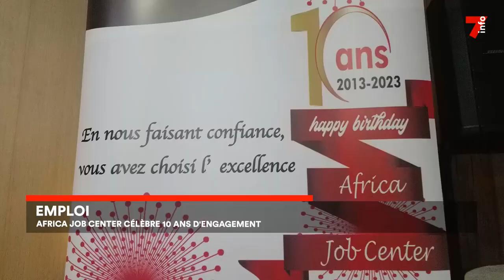Africa Job Center célèbre 10 ans d'engagement